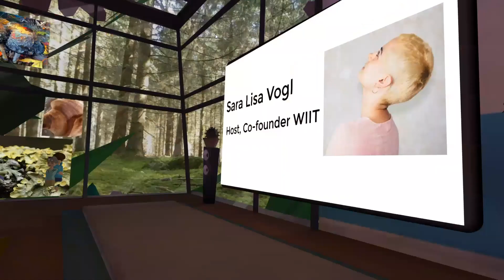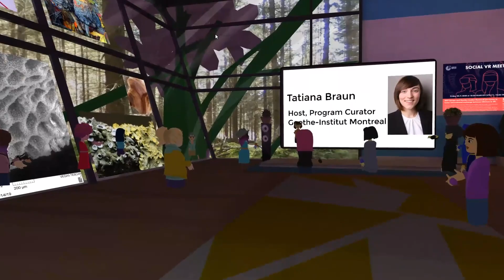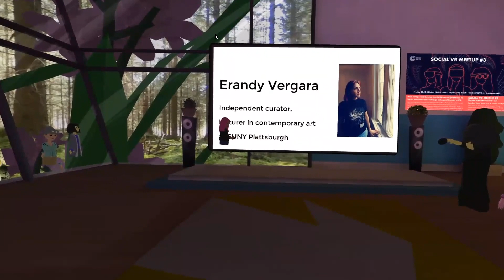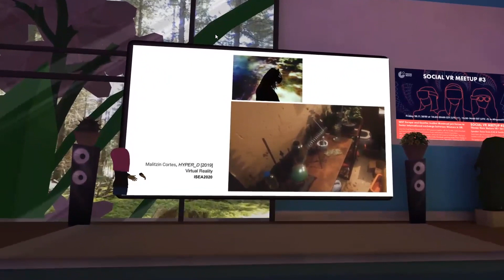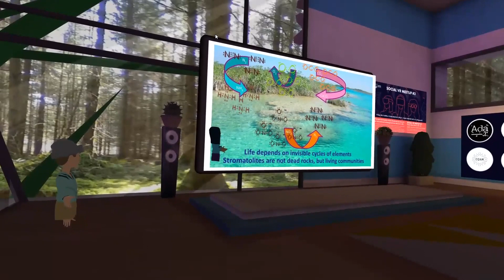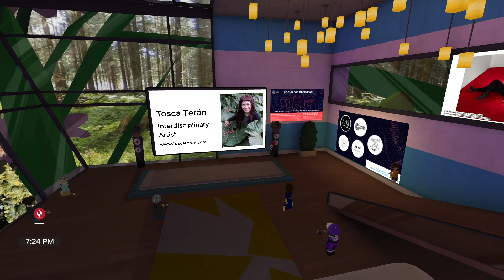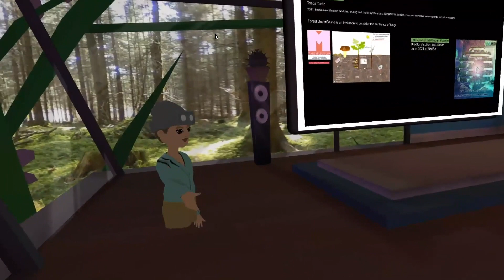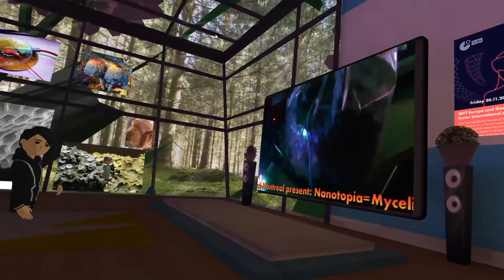CONNECT! x New Nature | Meetup #3 | Art + XR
After two successful events in June and October, this third meeting was all about art and immersive technologies.

The focus was on on topics related to our ongoing project New Nature, an international exchange between contemporary artists, filmmakers, immersive and VR creators, technologists, and climate scientists from Canada, Germany, Mexico and the US. The invited speakers were participating experts from New Nature. In their work they use complex biological, interspecies and computer-based systems to question our relationship to the natural world.

Meetup #3
Introductions by Sara Lisa Vogl, co-founder of Women in Immersive Tech Europe and New Nature participant. As well as Erandy Vergara, curator and researcher.
Presentations by artists Tamiko Thiel (DE) and Tosca Terán (CA). Including a VR-live biodata-sonification of Mycelial Networks between Reality by Tosca Terán aka Nanotopia.

About Connect!
The network meetings aim to virtually connect Women from Europe and Canada working in the creative industries and around immersive technologies to create new international connections and foster potential cooperation. Sara Lisa Vogl (Berlin/Montreal) co-founder at Women in Immersive Tech Europe presents together with the Goethe-Institut Montreal and local partners this themed event series aimed at bringing together thinkers and makers and fostering international cultural cooperation. The Meetups are planned as an event series, taking on a different focus for each event.

About NEW NATURE
New Nature is a series of encounters between contemporary artists, filmmakers, immersive and VR creators, technologists, and climate scientists from Canada, Germany, Mexico and the US. The project is an initiative by the Goethe-Institut Montreal, realized with the support of the Federal Foreign Office of Germany.